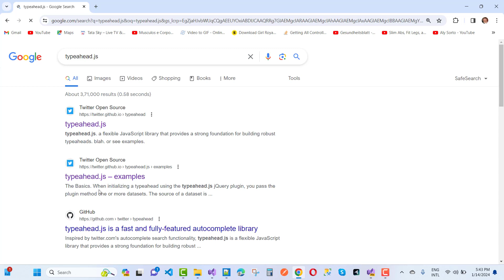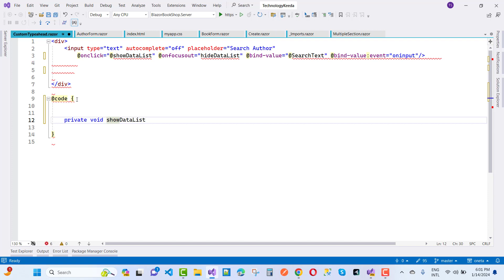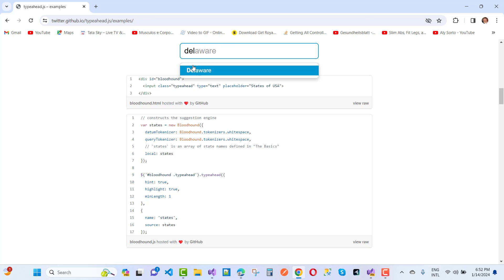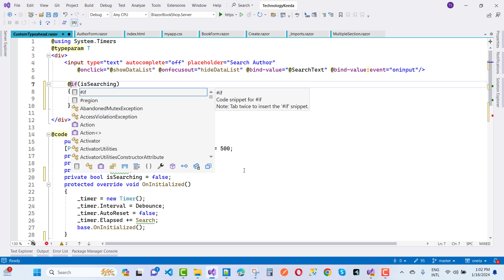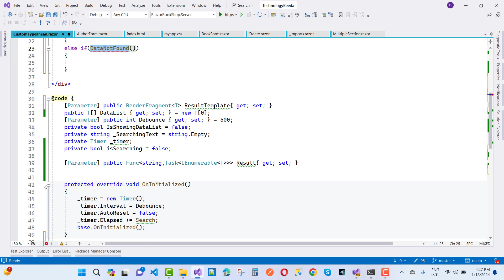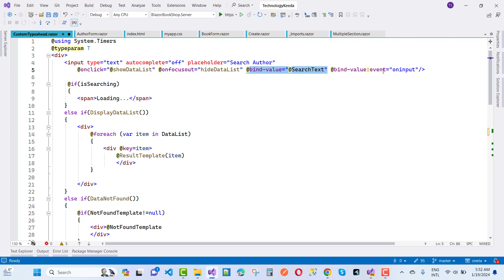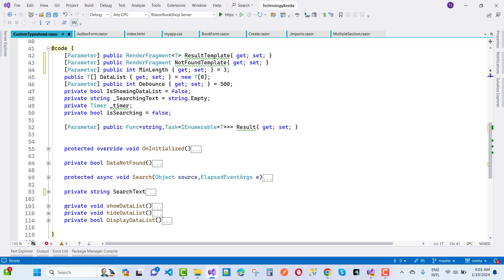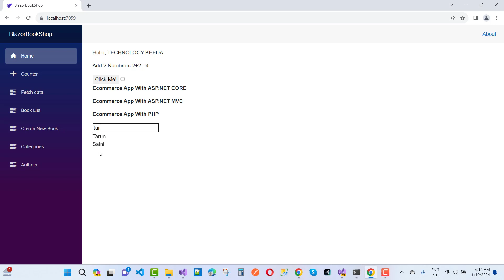Typeahead Component in Microsoft Blazor | ASP.NET CORE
In this video, I am going to teach you, How to design Typeahead component in Blazor web assembly project.